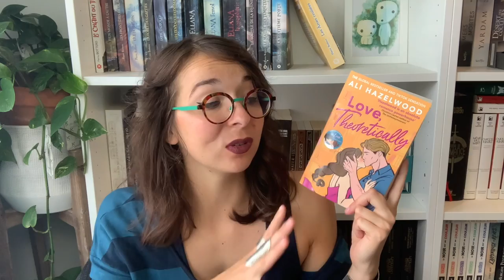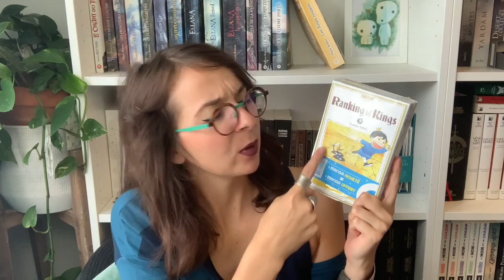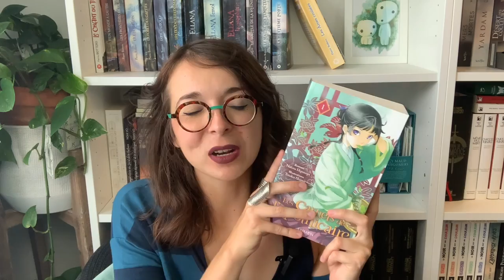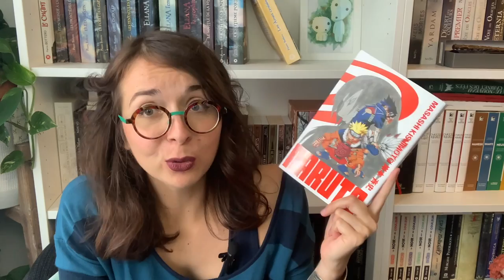Pile à Lire en Der'Août : Destination la PALaisie !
Malgré toutes mes prévisions et bonne résolution, je me retrouve encore empêtrée dans une Pile à Lire cet été.. Comme quoi, ne jamais dire jamais..
Mais c'est pour la bonne cause, tant ce challenge m'enthousiasme, et va illuminer mon mois d'Août !
Bon visionnage !

SOMMAIRE
00:00 Introduction
00:36 Présentation du Challenge
03:59 L’été je suis flemmartiste
Paternoster de Julia Richard chez l’Homme sans Nom
05:08 Petite Virée à Saint-Trope ?
Love, theoretically de Ali Hazelwood
06:22 Vers Arakis ou le Pilat ?
La Galaxie vue du Sol de Becky Chambers chez l’Atalante
07:32 Princesse Monoïnoke
Là où règnent les baleines de Jolan C. Bertrand chez L’Ecole des Loisirs
08:20 Team Maillot ou Ketchup ?
Steam Sailors, tome 2 : les Alchimistes de E.S. Green chez Gulf Stream
09:13 J’ai attrapé un coup de soleil
People we meet on vacation de Emily Henry chez Hauteville
09:58 Soleil, jonquille et mimosa
Ranking of Kings de Sosuke Toka chez Kioon
10:49 Un peu de poison dans ta glace ?
Les Carnets de l’Apothicaire de Natsu Hyuga & Touko Shino chez Lumen
12:04 Mieux vaut Chlore le débat
Les sorcières : Une histoire de femme de Céline du Chené
12:59 La Cigale et le Fourbi
Lore de Alexandra Bracken chez De Saxus
13:54 Auberge, Djinn ?
The Bone Season, tome 3 : Le Chant se lève de Samantha Shannon chez De Saxus
14:55 Randonnons à César ce qui est à César
Naruto, Hokage tome 4 de Masashi Kishimoto chez Kana
16:29 En mode Stamp Captor
Veil, tome 1 de Kotteri chez Noeve Graphx
17:33 Les Dents de la Grand-Mère
Les aveuglés de Loïc Nottet chez Michel Laffont
18:45 Outroduction